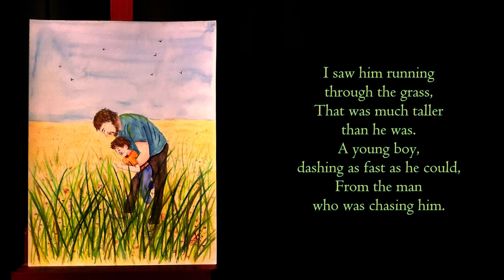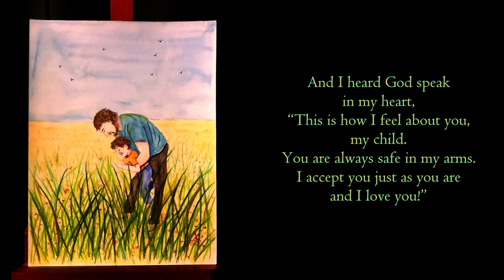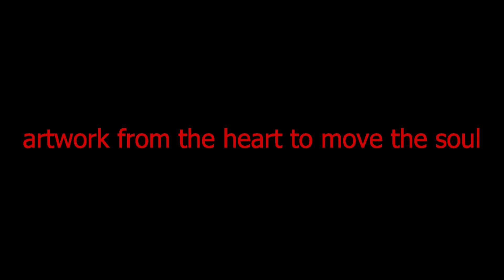"Joyful Acceptance", the painting (142)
"Joyful Acceptance"

I saw him running through the grass,
That was much taller than he was.
A young boy, dashing as fast as he could,
From the man who was chasing him.

There was no fear in his eyes,
Nor in his ringing laughter, so bright.
He ran as fast as he could, but to no avail.
The man caught up to him so quickly.

He grabbed the boy from behind,
Wrapping his arms about his waist,
And, lifting him off the ground,
Twirled him round in spinning circles.

He held him tightly so he wouldn’t slip,
Close to his heart, as he spun about.
Then they sank to the ground still laughing,
And sat and hugged while catching their breath.

And I heard God speak in my heart,
“This is how I feel about you, my child.
You are always safe in my arms.
I accept you just as you are and I love you!”

Accepted joyfully; held closely; loved eternally.

[Adelaide Doyle, May 11, 2016]